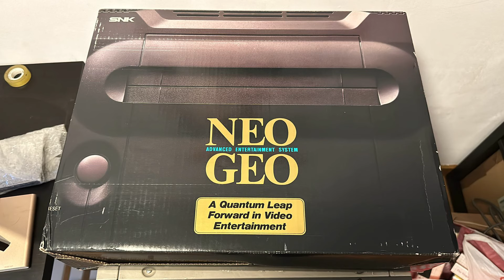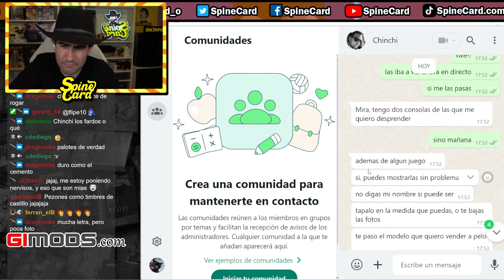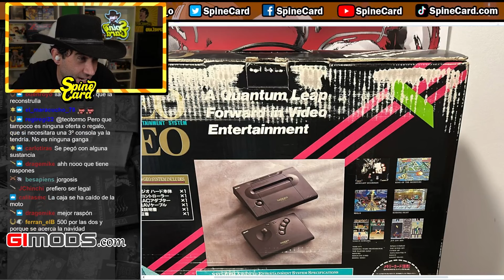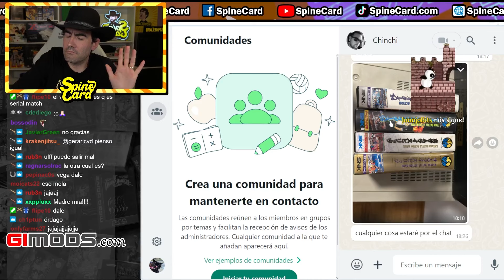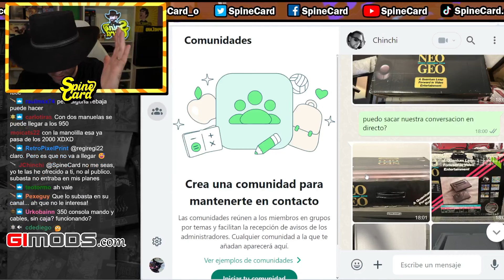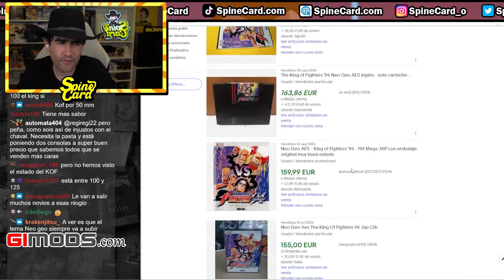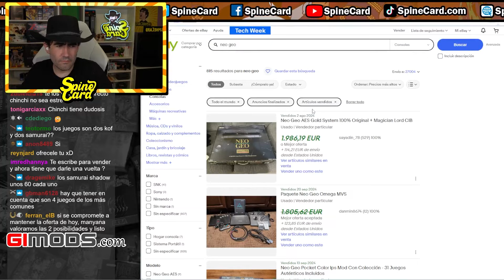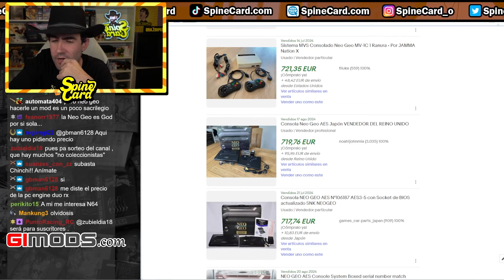LO COMPRARIAS?!?!?!?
Me ofrecen un lote de 2 NEO GEO... ¿me he equivocado?